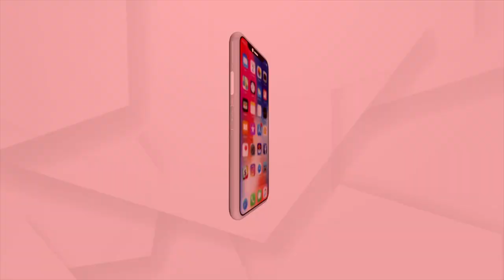Headlines 7 am | 17 July 2022 | Argus News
+ଦୁଃଖ ଦେଇଛି ପୋଲାଭରମ...ଲଗାଣ ବର୍ଷାରେ ଭାସୁଛି ମାଲକାନଗିରି
+ଆଜି ବାହାରିବ ICSE ଦଶମ ଶ୍ରେଣୀ ପରୀକ୍ଷା ଫଳ...
+ସୀମା ବିବାଦ ପ୍ରସଙ୍ଗ...
+ସସପେନ୍ସ ଓଭର୍…
+ଆଜି ଭାରତ-ଇଂଲଣ୍ଡ ମଧ୍ୟ 3ୟ ତଥା ନିର୍ଣ୍ଣାୟକ ଦିନିକିଆ...